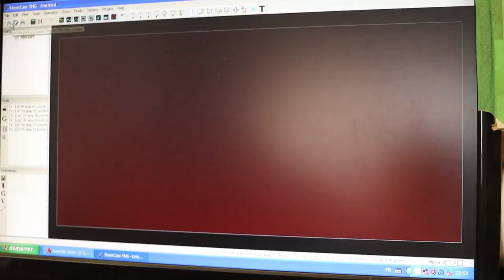TIME LAPSE AIR BAGGED TRAILER: The complete build in 10 minutes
Hi guys, here is the full time lapse on my custom, air bagged trailer that I built!

First Air Bag I Used
Final Air Bag I Used